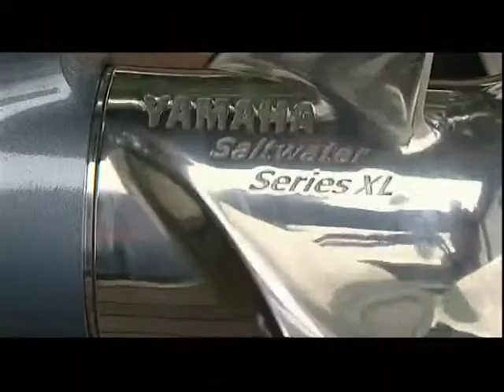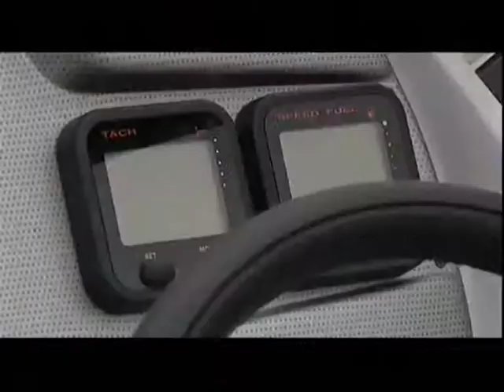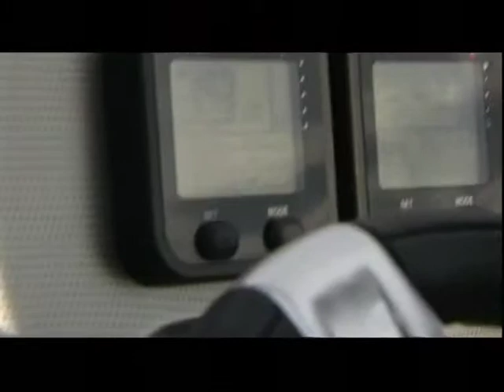Экзотика - Yamarin 80DC - 350 сил по воде